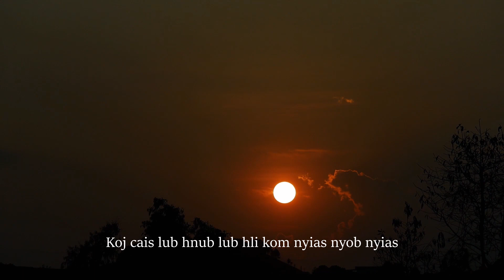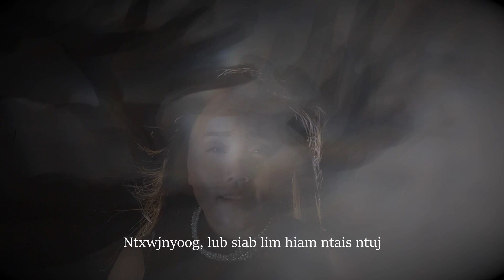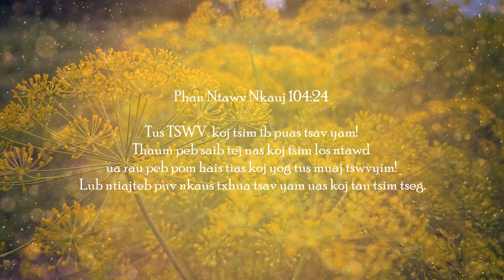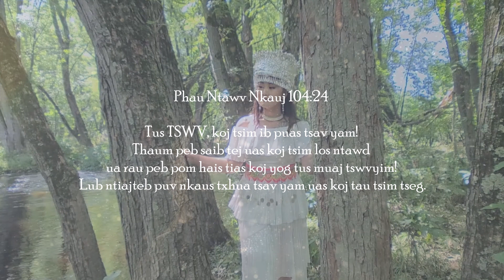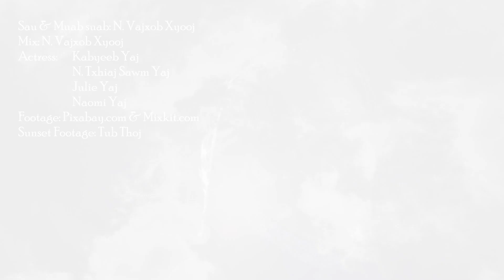Puag Thaum Chivkeeb Original: Niam Vajxob Xyooj 2020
Singer: N. Vajxob Xyooj
Mixer: N. Vajxob Xyooj
Video editing: N. Vajxob Xyooj
Music Composer: Nouad
Guitarest: Joshoua Yeng Her
Actress: Kabyeeb Yaj, N. Txhiajsawm Yaj, Julie Yaj, Naomi Yaj
Footages: Pixabay.com & Mixkit.com
Sunset footage: Tub Thoj

Kuv ua Vajtswv tsaug rau txhua leej txhua tus uas tau pab ua daim music video no tiav mus rau qhov zoo lawm. Tab txawm nws tsi zoo pestsawg los thov kom Vajtswv foom koob hmoov rau txoj nkauj no kom nws yuav rov qab los ua koob ua hmoov rau txhua tus uas tau mloog lawm.

Yog kuv ho suav tsi txog nej cov uas tau pab kuv lawm no los thov Vajtswv ho zam lub txim rau kuv thiab. Thov Vajtswv muab nqi zog rau nej, nws thiaj li yuav yog yam uas nyob mus ibtxhis.

Amen